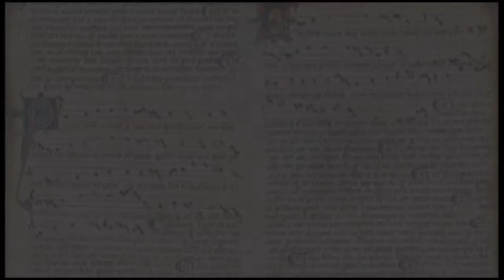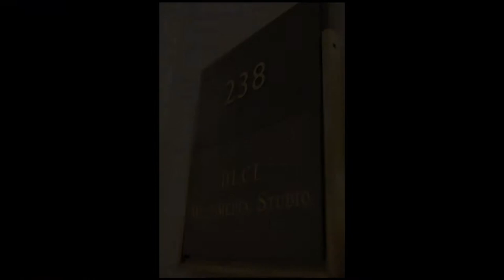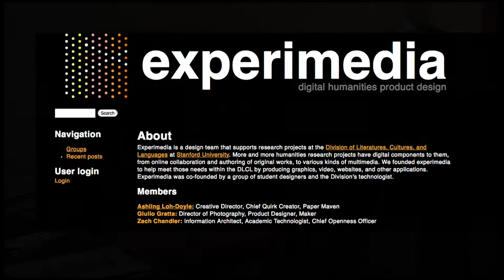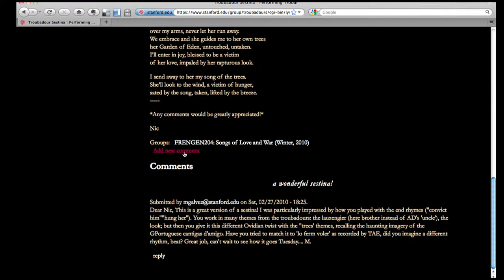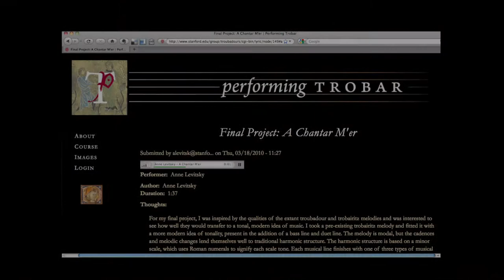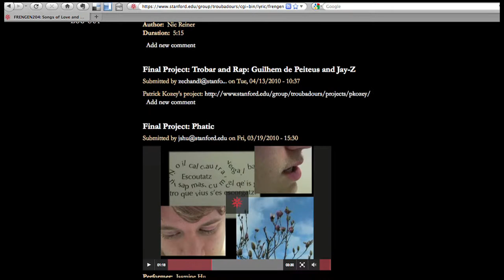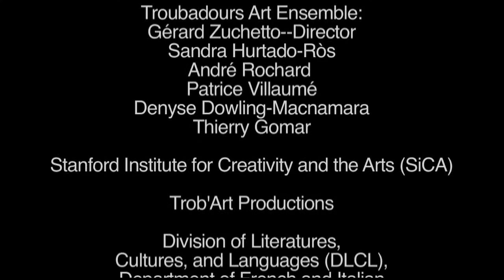Marisa Galvez - Performing Trobar - Full Interview